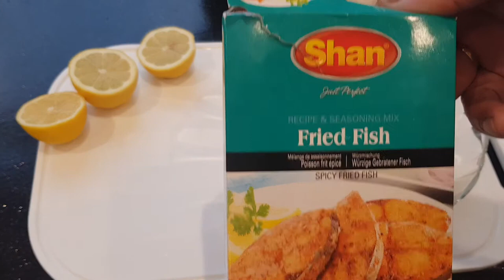Sea Bass fish fry recipe.ماهی سرخ شده